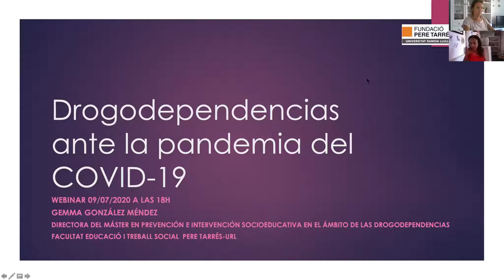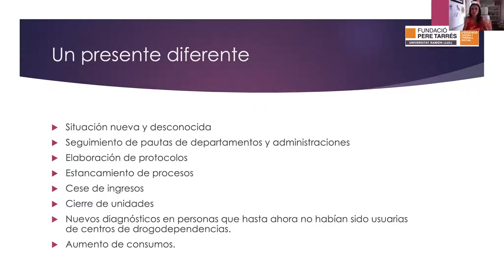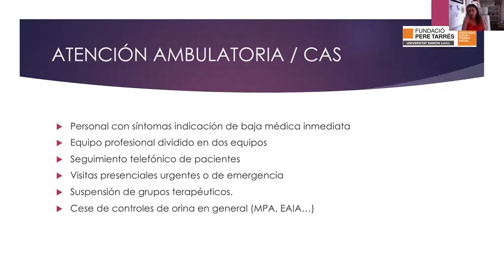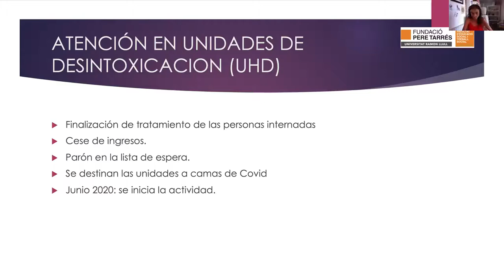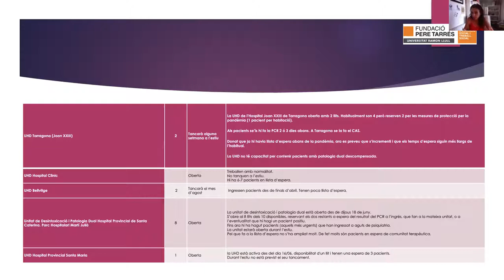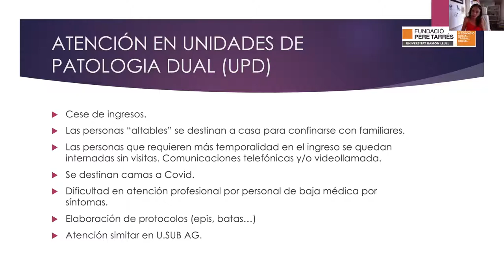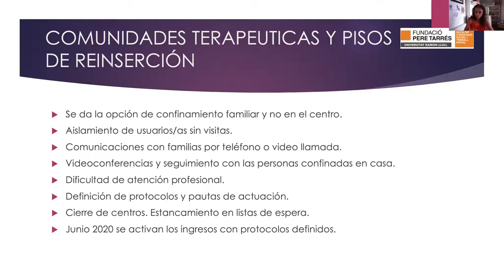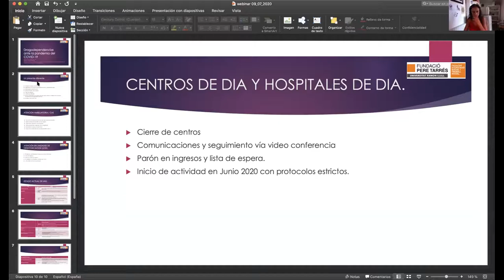Webinar: Drogodependències davant la pandèmia del COVID-19 - Facultat Pere Tarrés URL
En aquesta webinar es va plantejar aquesta pregunta: augment del consum de drogues o vida sana en temps de confinament?
Podeu veure aquí tota la sessió, que va anar a càrrec de Gemma González Méndez, directora del Màster en prevenció i intervenció socioeducativa en l’àmbit de les drogodependències ens acosatarà la realitat de l’àmbit de les drogodependències en l’etapa del confinament per COVID-19, tant a nivell ambulatori i desintoxicació com a entitats de tractament i de reinserció.